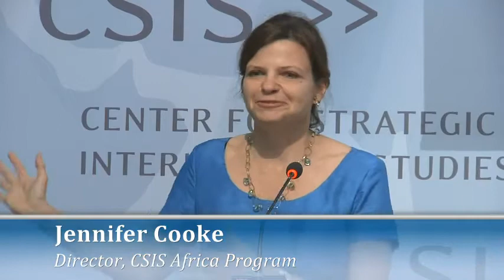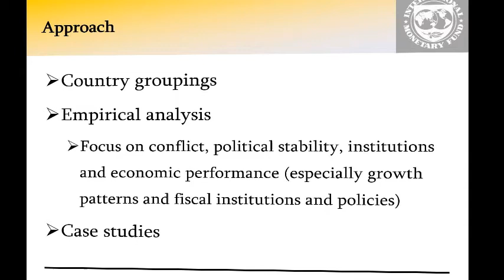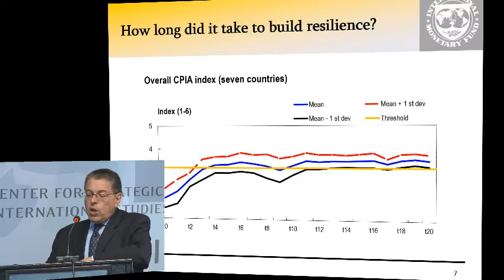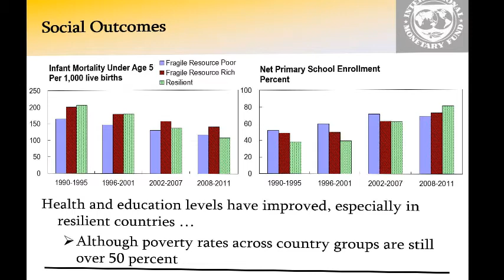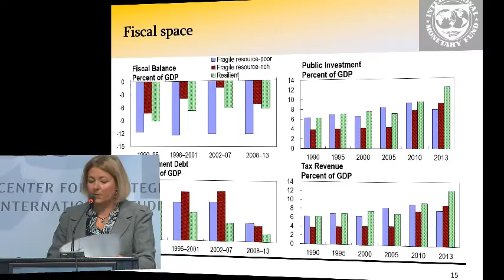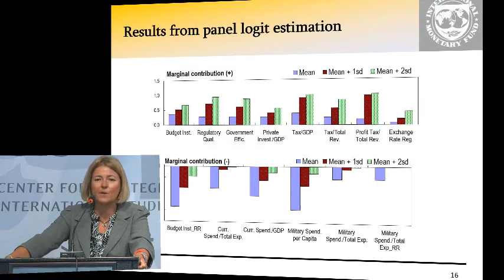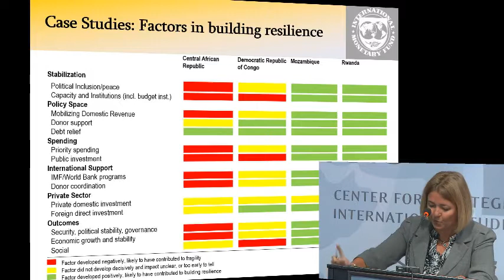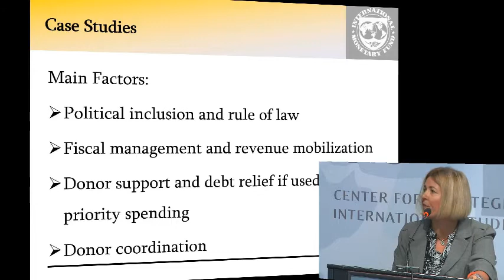Assessing State Fragility in Africa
Please join us for a discussion on state fragility in Africa as we examine its underlying causes and seek to identify strategies for building resilience in fragile states. The session will serve as the launch of a new IMF paper, "Building Resilience in Fragile States in Sub-Saharan Africa." CSIS will also unveil the main findings of its year-long study into fragile states, informed by case studies from Africa and Southeast Asia. Panelists will explore how best to mitigate drivers of fragility, including achieving a balance between national and sub-national engagement, altering dysfunctional political economy dynamics, and improving development outcomes.

Featuring:
David Robinson
Deputy Director, Africa Department, International Monetary Fund
Enrique Gelbard
Advisor, International Monetary Fund
Corinne Delechat
Deputy Division Chief, International Monetary Fund
Robert Lamb
Visiting Research Professor, Strategic Studies Institute, U.S. Army War College
Moderated by:
Jennifer Cooke
Director, CSIS Africa Program